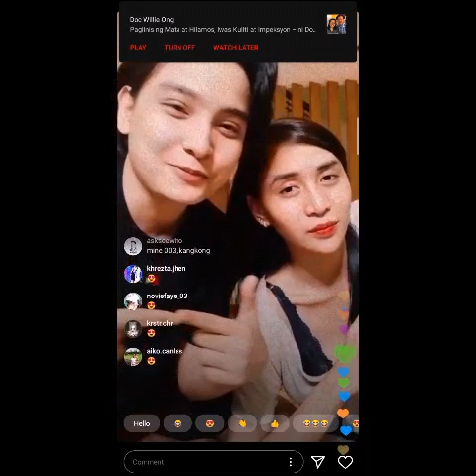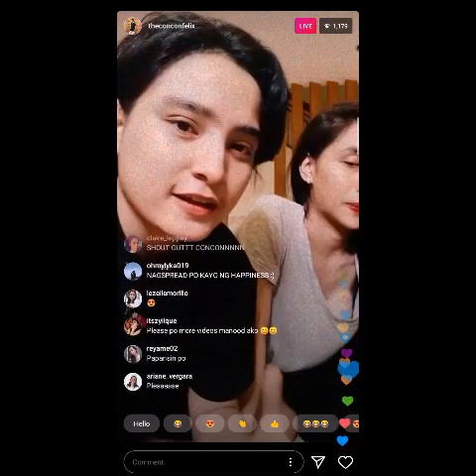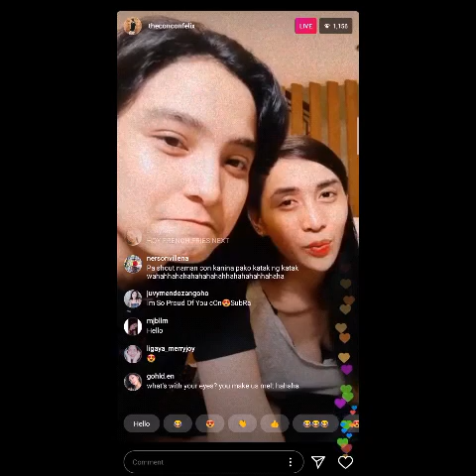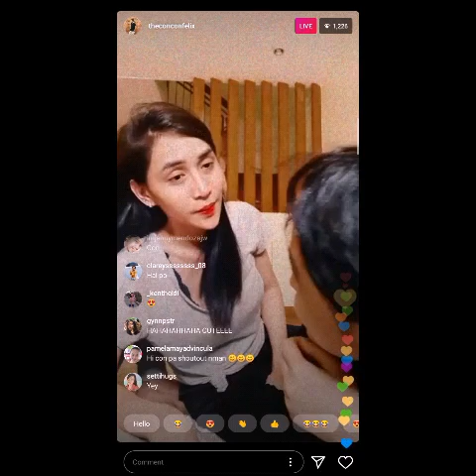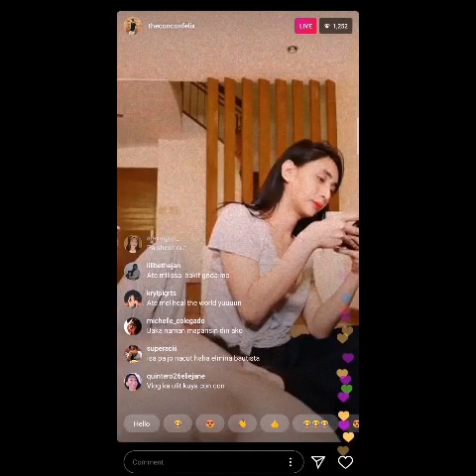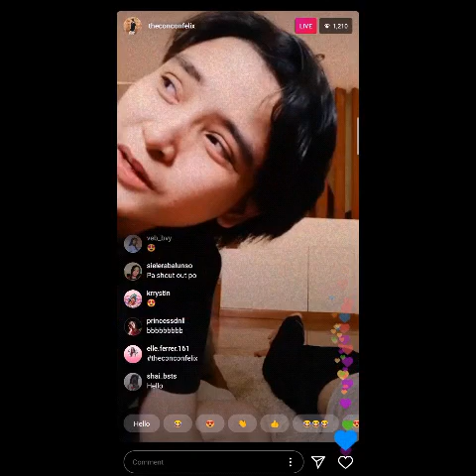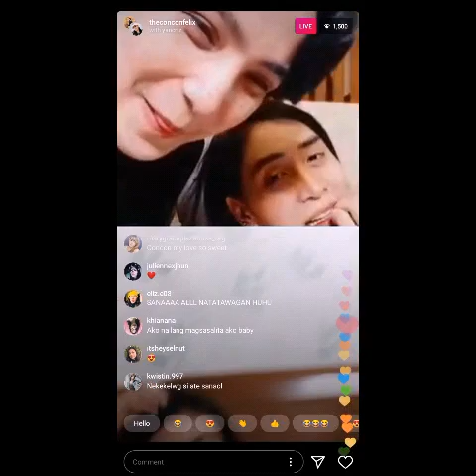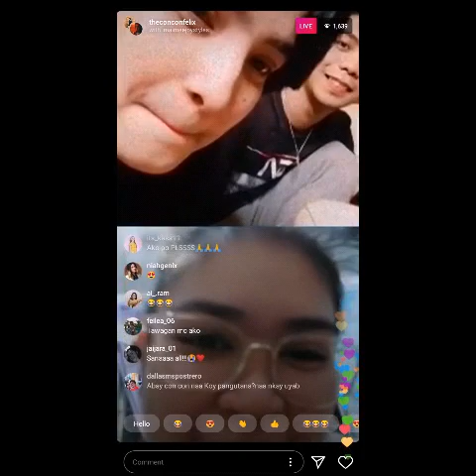CONCON FELIX IG LIVE | JUNE 18, 2020